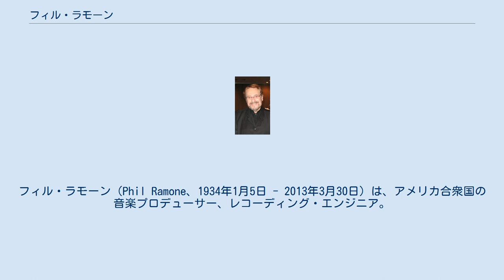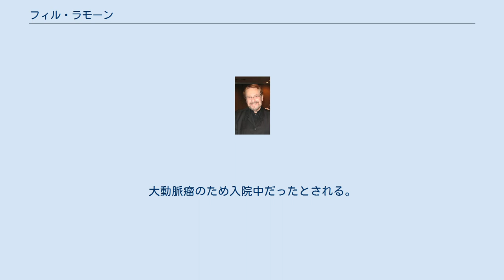フィル・ラモーン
ビリー・ジョエル
ポール・サイモン
フィル・ラモーン（Phil Ramone、1934年1月5日 - 2013年3月30日）は、アメリカ合衆国の音楽プロデューサー、レコーディング・エンジニア。
バイオリニスト、作曲家としても知られる。
 南アフリカ共和国に生まれ、ニューヨークのブルックリンで育った。
3歳でバイオリンを始め、10歳のときにエリザベス2世の前で演奏するという神童として知られた。
1940年代の終わりにはクラシック音楽のバイオリニストを目指してジュリアード音楽院に進んだ。
クラスメートの一人にはジャズサクソフォーン・プレイヤーのフィル・ウッズがいた。
 1959年、レコーディング・スタジオ「A&Rレコーディング」を立ち上げた。
とりわけ革新的な技術を積極的に用いることでレコーディング・エンジニア、音楽プロデューサーとしての評判を得る。
 ポール・サイモン、アート・ガーファンクル、ボブ・ディラン、フランク・シナトラ、バリー・マニロウ、アレサ・フランクリン、ビリー・ジョエルほか多数のアーティストの作品の制作に関わった（後述）。
 マリリン・モンローがジョン・F・ケネディのために歌った（ケネディは「いつ死んでも悔いはない」と言ったという）ハッピーバースデートゥーユーの録音にもクレジットされている。
 ラモーンがもたらした音楽の技術的な革命には、4トラックレコーダー、映画の光学式サラウンド音声、デジタル録音技術などがあり、A&Rスタジオでは初の一般販売用コンパクトディスクが製作された（大々的に販路に載った最初のCDアルバムは1978年発売のビリー・ジョエル『ニューヨーク52番街』）。
また最初の商業的なDVDもラモーンの手によるもので、1997年のデイヴ・グルーシンによる『ウエストサイド物語』であった。
 ニューヨーク州のファイブタウン・カレッジとバークリー音楽大学から名誉学位を授与されており、バークリーでは理事も務めている。
 チャック・グラナータとの共著による書籍『Making Records: The Scenes Behind The Music』が2007年10月9日に出版された。
 2013年3月30日、ニューヨークで死去。
大動脈瘤のため入院中だったとされる。
 グラミー賞にはこれまで33回ノミネートされており、14回受賞している。
 1973年にはエミー賞をCBSのデューク・エリントンの番組である"Duke Ellington...We Love You Madly"で、サウンド・ミキサーとして受賞した。